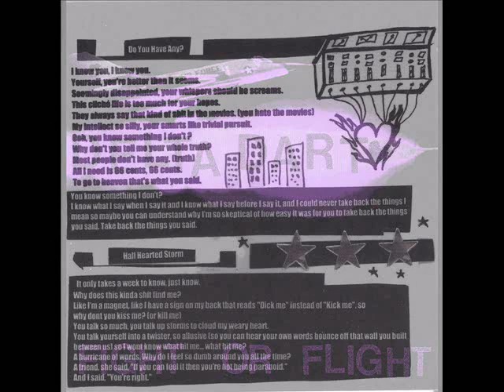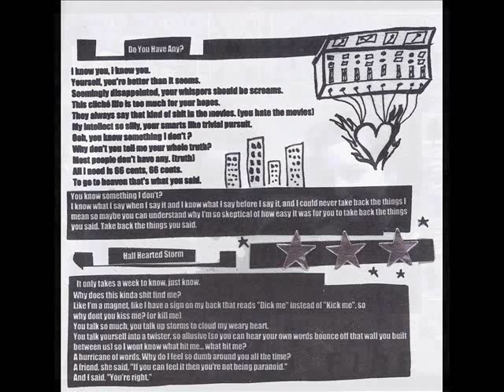DELTA DART - HALF HEARTED STORM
DELTA DART

Paroxysm Records

ERIN MCCARLEY
AMBER BAYER
ERIN PUTNAM (a.k.a Sissy Chrome)